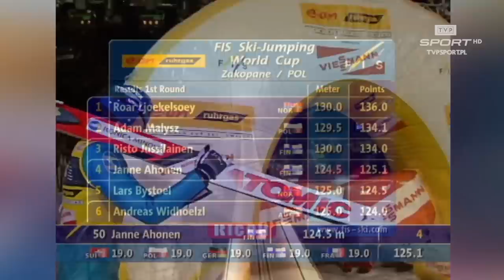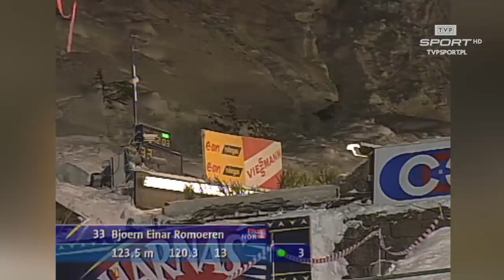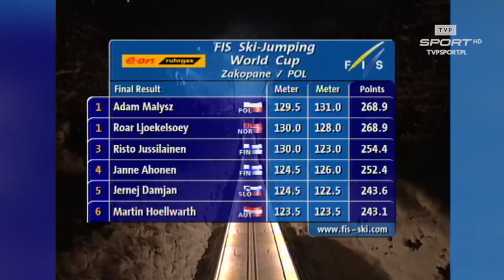TAKI KONKURS ZDARZA SIĘ RAZ NA KILKA LAT! MAŁYSZ VS LJOEKELSOEY | THE BEST OF ZAKOPANE #3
Wspominamy wyjątkowy konkurs Pucharu Świata w Zakopanem. 29 stycznia 2005 roku Adam Małysz i Roar Ljoekelsoey zajęli ex aequo pierwsze miejsce! Na trzeciej pozycji znalazł się wracający do wielkiej formy Risto Jussilainen, a tuż za podium znalazł się Janne Ahonen. Natomiast 44. był chłopak, który piętnaście lat później ma 39 wygranych – Kamil Stoch. Startowali również Robert Mateja, Mateusz Rutkowski, Rafał Śliż, Marcin Bachleda i Krystian Długopolski. Zobacz skrót tych zawodów.